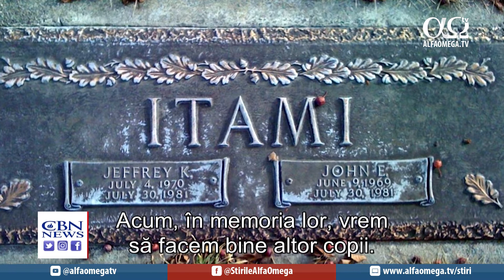Program unic în Ierusalim, care se ocupă de problema abuzului sexual al minorilor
Julie Stahl, corespondenta CBN în Orientul Mijlociu: Abuzul sexual al minorilor este o problemă la nivel mondial. După cum ne relatează Chris Mitchell, șeful biroului CBN din Orientul Mijlociu, aici, în Ierusalim, problema este abordată în cadrul unui program unic, ajutat de câțiva prieteni.
Chris Mitchell, șeful biroului CBN în Orientul Mijlociu: Această prezentare dintr-o școală de copii a programului "Latet Pe", care în română înseamnă "Îndrăznește să spui", reprezintă începutul unei acțiuni menite să ajungă în școlile din Ierusalim. Programul pe care îl prezintă copiilor astăzi în scopul prevenirii abuzului sexual va fi parcurs de toate școlile de aici din Ierusalim și organizatorii cred că vor ajunge și în alte părți ale lumii. Schneor Walker și Rand Yehoshua au dezvoltat acest program în urmă cu șapte ani.
Schneor Walker, co-fondator al programului „Îndrăznește să spui": Înțelegem că o mică măsură de prevenție este mai de dorit decât multă vindecare după aceea. Dacă reușim să creăm aceste programe de prevenire a abuzului sexual la minori și să aducem împreună copii, părinții și profesorii și să le oferim opțiuni și să creăm un mediu unde prădătorilor să le fie frică să abuzeze copii, atunci putem spune că avem o lume mai sigură pentru copii.
Chris Mitchell: Deseori însă, lumea nu mai este un loc sigur.
Schneor Walker: Datele sondajelor din întreaga lume arată că unu din cinci copii sunt abuzați în perioada 6-18 ani. Atât pe termen scurt cât și pe termen lung, mai ales, abuzul sexual poate avea un efect devastator asupra personalității copiilor. E ca și cum personalitatea lor ar fi fost frântă.
Shayna Marcus, membră a programului „Îndrăznește să spui": Știm că, după programe, există mult mai multă comunicare și discuție pe marginea subiectului decât înainte și, din fericire sau din nefericire, nu știu cum să spun, apar cazurile de abuzuri care au avut loc și care nu ar fi fost expuse dacă copii n-ar fi parcurs programul.
Chris Mitchell: Moshe Lion, primarul Ierusalimului, i-a onorat pe Dennis și Kay Itami că au făcut posibil ca programul "Dare to Share" să ajungă în toate cele 75 de școli din Ierusalim. Donația lor a fost făcută în memoria celor doi fii ai lor, John și Jeff.
Kay Itami, gardian al copiilor din Ierusalim: Ne-am pierdut copii într-un accident la fermă, în 1981. John avea 12 ani, iar Jeff 11. Acum, în memoria lor, vrem să facem bine altor copii. Este o experiență care ne smerește adânc, până la lacrimi. Cele două programe, cel muzical și acesta contra abuzurilor sexuale, care au fost lansate în memoria copiilor noștri, sunt programe care sunt încă pe rol. Suntem bucuroși să putem lansa programul aici, în Ierusalim. Este o mare onoare, dar și o experiență care ne smerește.
Dennis Itami, gardian al copiilor din Ierusalim: Am dori să mai recunoaștem pe cineva pentru că, așa cum știți, suntem parteneri în acest proiect, dar l-am găsit pe tatăl lui Shneor și numele lui este Calvin Walker. El știa că viziunea lui Kay și a mea este să binecuvântăm Israelul. Așadar, când a auzit de propunerea biroului primarului, el ne-a trimis un e-mail. I-am citit e-mailul lui Kay și în cinci minute i-am scris înapoi.
Chris Mitchell: Primarul Lion i-a oferit lui Itami un certificat de apreciere.
Moshe Lion, primarul Ierusalimului: Înțeleg că acest proiect este în memoria celor doi fii ai voștri, John și Jeff. Într-un fel, voi creați o legătură eternă cu copiii din Ierusalim. Fie ca amintirea lor să fie o binecuvântare și vreau să vă înmânez acest certificat de apreciere care vă numește "gardienii copiilor din Ierusalim".
Schneor Walker: Acest program de aici, din Ierusalim, se datorează lui Dennis și Kay Itami. Kay are un vis ca o profeție. Ea a înțeles că dorește să facă bine copiilor din Ierusalim. I-am abordat îndată ce a fost posibil, ca ei și municipalitatea să se alăture și să demareze acest program în Ierusalim. Suntem entuziasmați fiindcă aceasta este doar deschiderea și urmează să mergem în 75 de școli primare. Acest lucru va avea impact în viețile a zeci de mii de copii din orașul sfânt Ierusalim, în care sunt oameni din toate păturile sociale. Sunt copleșit de emoție !
Chris Mitchell: Pentru familia Itami, acesta este un parteneriat pe care ei îl împărtășesc cu oamenii și copiii din Ierusalim.
Dennis Itami: În timp ce mergem mai departe, haideți să ne lăsăm binecuvântați de Dumnezeu și să fim noi înșine o binecuvântare.
Chris Mitchell: Chris Mitchell, pentru "Știrile CBN", de la școala primară Yafanov din Ierusalim.
Urmărește acum cele mai noi știri și reportaje creștine accesând pe pagina noastră de facebook: @StirileAlfaOmega! Alte știri și reportaje creștine Știre prezentată în cadrul emisiunii „Jerusalem Dateline” 438 difuzată la Alfa Omega TV în august 2022